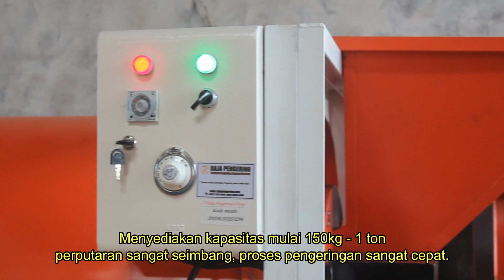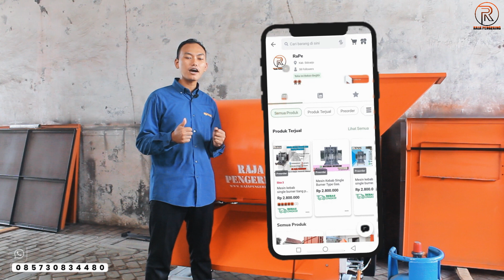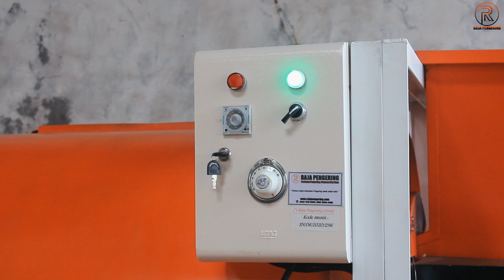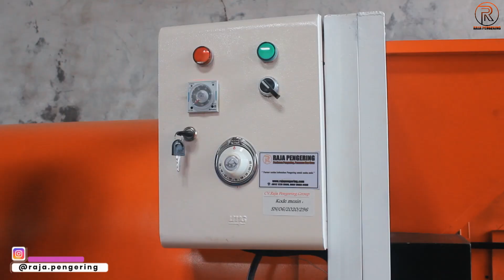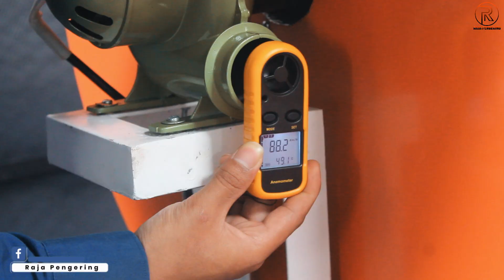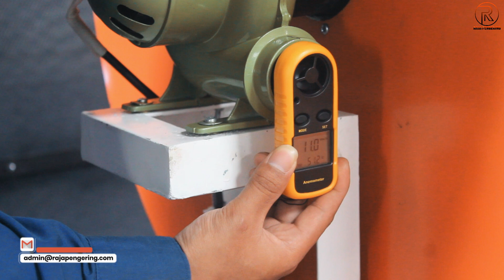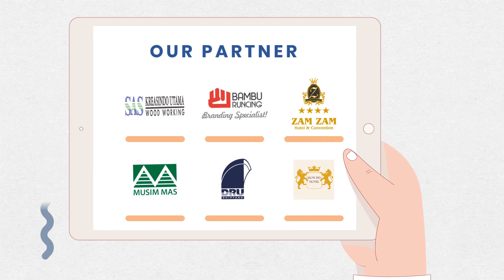PENGERING MODEL PUTAR ROTARY DRYER!! PENGERING PELET, PADI, JAGUNG, COCOPEAT, SERBUK, BAHAN MAKANAN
Atau Kunjungi Website kami
RAJA PENGERING HADIR UNTUK MEMBANTU ANDA, DALAM MEWUJUDKAN BISNIS ANDA SEMAKIN LEBIH BAIK, dengan mempersembahkan:

MESIN PENGERING PERTANIAN MODEL PUTAR (ROTARY DRYER), BAHAN BAKAR GAS KAPASITAS 150 KG

Yang sangat cocok untuk menunjang bisnis Anda, seperti di bidang pertanian, perkebunan, peternakan, maupun perindustrian lainnya.

Mesin Pengering Padi dan Jagung ini berguna untuk memproduksi gabah kering menjadi beras siap kemas meski berada di musim penghujan sekalipun. Mesin Pengering Padi kami juga menghemat waktu dan biaya serta dapat meningkat produksi dibandingkan dengan sistem pengeringan secara manual.

Selain itu, mesin pengering padi oleh RAJA PENGERING juga dapat digunakan untuk  mengeringkan gabah, jagung, kedelai, kopi, cengkeh, kayu manis, jahe, kunyit, lengkuas, kedelai, kerupuk, kunir, kemiri, rempah-rempah lainnya.
Apasih kelebihan yang didapatkan dari produk kami?

Kelebihannya sangat beragam, yaitu:
1. Konsumen dapat menentukan waktu pengeringan hingga batas maksimal operasional mesin 100 jam non-stop
2. Model drum dapat disesuaikan dengan produk yang akan dikeringkan
3. Material pada drum plateser minimum 1.2 mm (bisa request / custom)
4. Kami menyediakan 2 tipe model, yakni model kontinue (inlet dan outlet terpisah) dan model statis (inlet dan outlet  dari posisi yang sama)
5. Dapat men-setting suhu sesuai kebutuhan produk yang akan dikeringkan
6. Dilengkapi sistem full otomatis
7. kami menjamin sparepart telah teruji, dan bergaransi
8. SANGAT HEMAT BAHAN BAKAR
9. Dilengkapi sistem operasional dan program digital
10. RPM drum 6-15 (bisa request sesuai produk yang dikeringkan).

BAHAN BAKAR PILIHAN:
1. GAS LPG
2. LISTRIK / ELEMENT
3. SOLAR

SPESIFIKASI:
Rangka : UNP 5
Dimensi drum : 750 x 2400mm
Daya : 1000 watt / 220 volt
Motor : 1,5Hp
Blower : Axial 14"
Gearbox : 1 : 100
Rantai : 50-1 R
RPM : 6-15 ( ajustable )
Bahan bakar : Gas LPG, Heater, Solar, Kayu atau limbah
Temperatu max 120 C ( ajustable )
Berat : 200 kg
detail mesin pengering putar :

JADIKAN RAJA PENGERING SEBAGAI PARTNER BISNIS ANDA !!